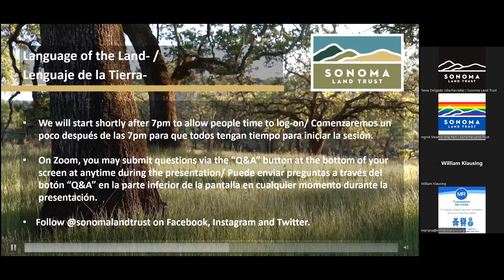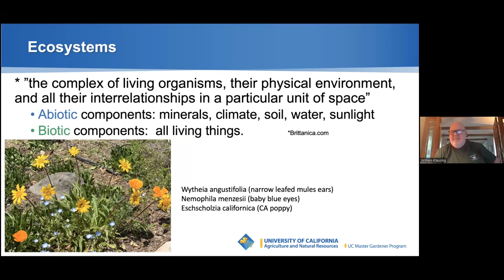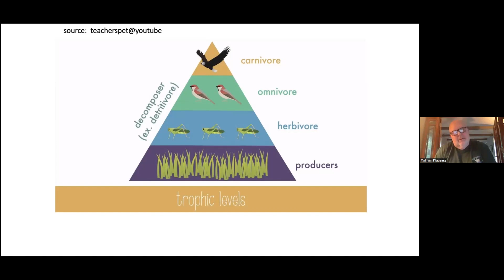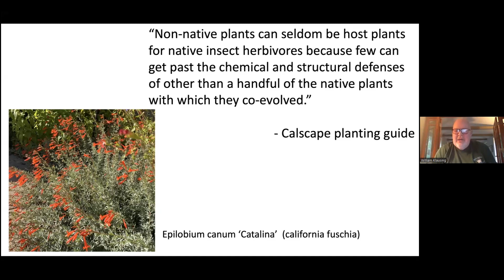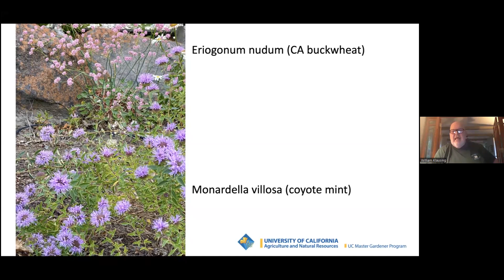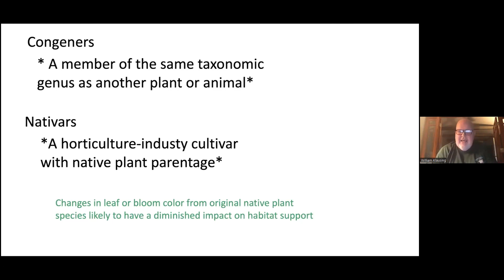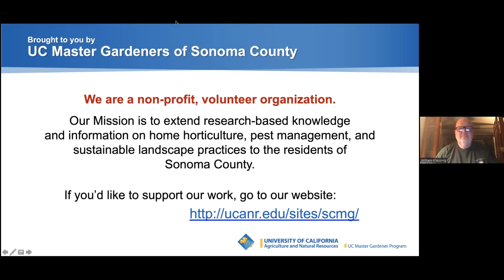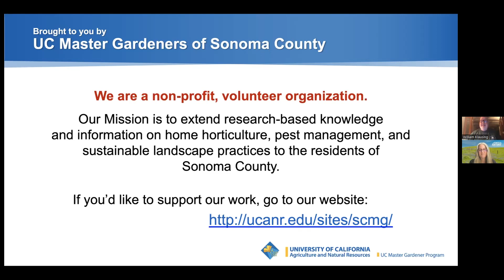Language of the Land Webinar August 30, 2023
This Language of the Land webinar features ideas for incorporating native plants into your home garden both for efficient use of water and to attract wildlife. UC Master Gardener Bill Klausing draws upon his own wildlife-friendly native garden at his home in Sonoma County to illustrate many of the possibilities available to home gardeners in the North Bay region.